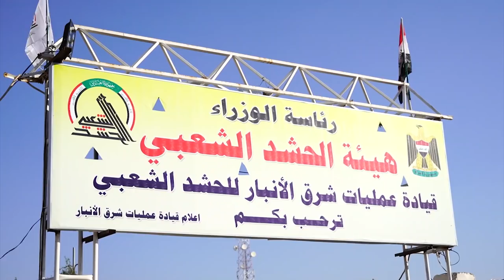رئيس الوزراء يزور قائممقامية الفلوجة، ويجري جولة في شوارع وأسواق القضاء، ويستمع الى مطالب المواطنين.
رئيس مجلس الوزراء مصطفى الكاظمي يزور قائممقامية الفلوجة، ويجري جولة في شوارع وأسواق القضاء، ويستمع الى مطالب المواطنين.